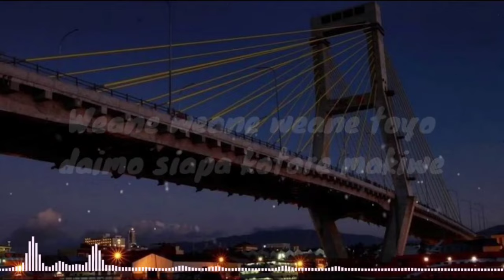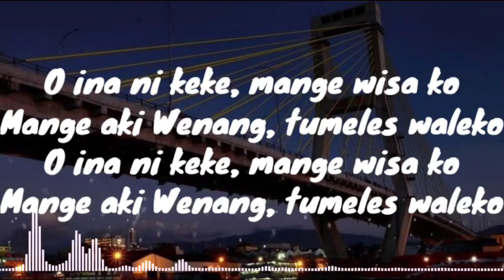Lagu Daerah Sulawesi Utara - O Ina Ni Keke (lirik lagu)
Lagu Daerah Sulawesi Utara
O Ina Ni Keke

Lirik.
O ina ni keke, mange wisa ko
Mange aki Wenang, tumeles waleko

Weane weane weane toyo
daimo siapa kotare makiwe